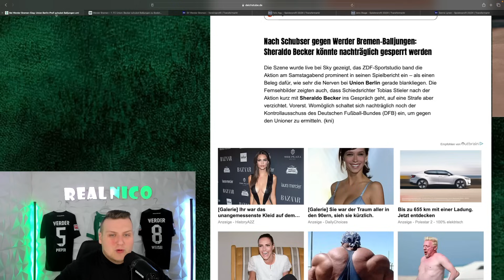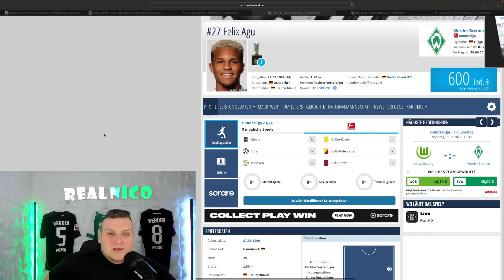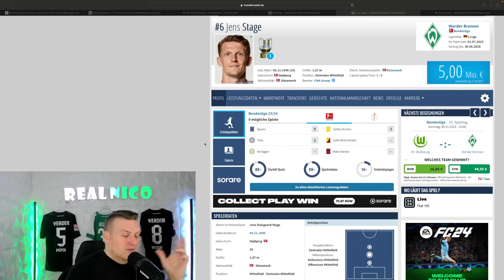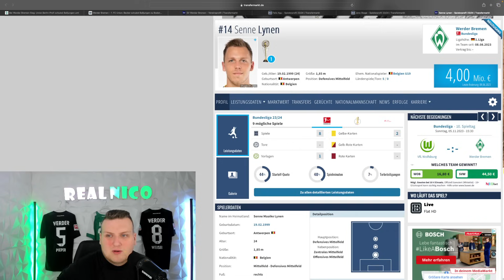Neuer 6er Stage? / Agu ist wieder da! / Becker Strafe! / Was ist mit Lynen?